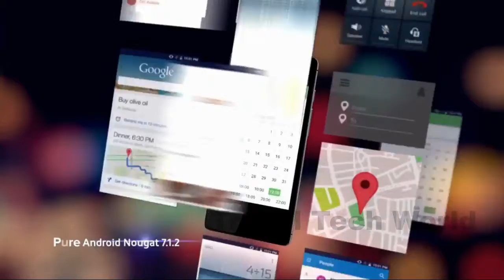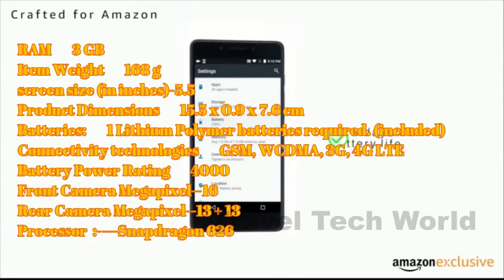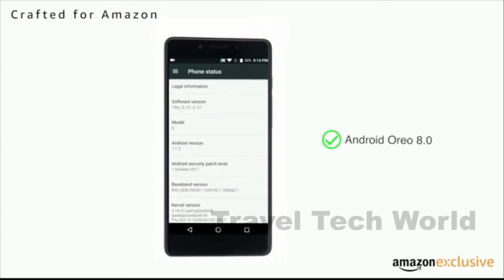10 or G mobile phones I Review I best mobile phone 2018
Dear Friends ,

Please dont forget to like and share the videos , this will correct the editing errors and we will try to make good quality and contented videos. if you dont like the video please unlike and dont forget to comment the video. We welcoming your suggestions and advices.

10.Or G (Go Grey, 4GB)

 Track Info:

Title: Somewhere In Nature
Artist: Simon More
Genre: Holiday
Mood: Calm
price is varying continuously because of amazon offer check continuously to get the best offer.